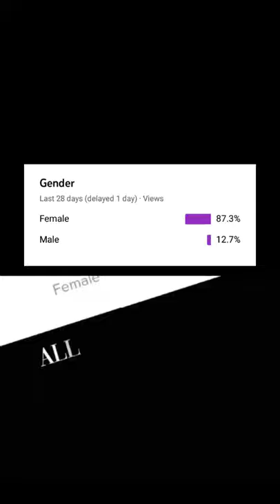All you girls In here ( Louis partridge version )